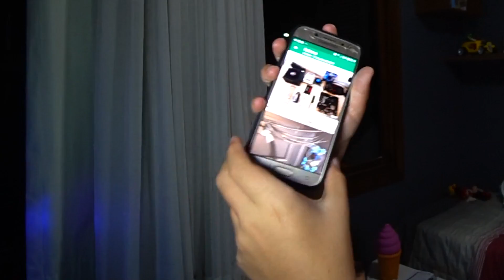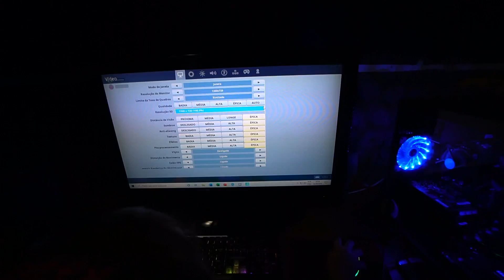MEU IRMÃOZINHO GANHOU UM COMPUTADOR GAMER NOVO